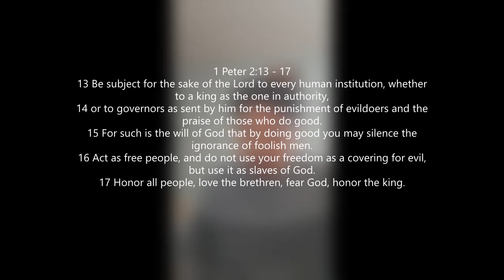Sermon Break Down: 1 Peter 2:13-17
A Good Citizen for Christ: 1 Peter 2:13-17
           1) Submit to Authority:
           2) Reason to Submit:
           3) How to Submit:

May you Submit to Authorities as act of Worship and Witness in the World.